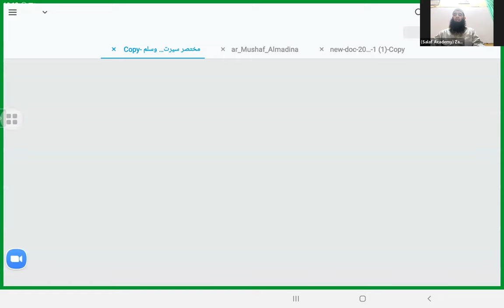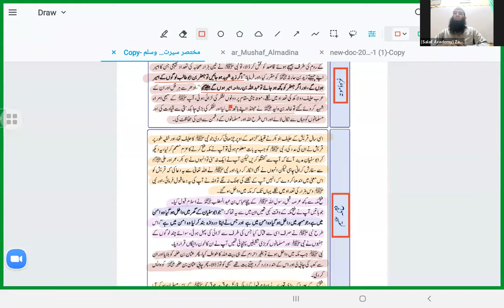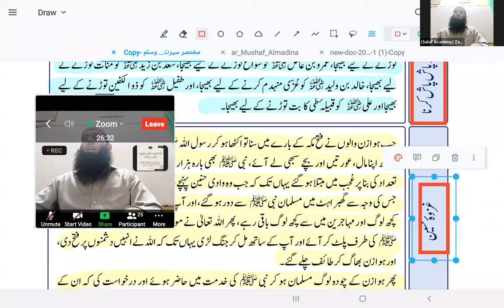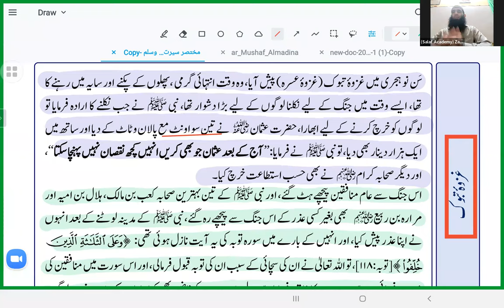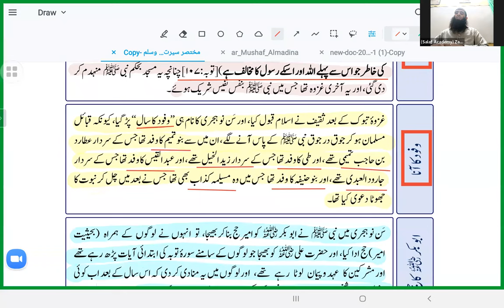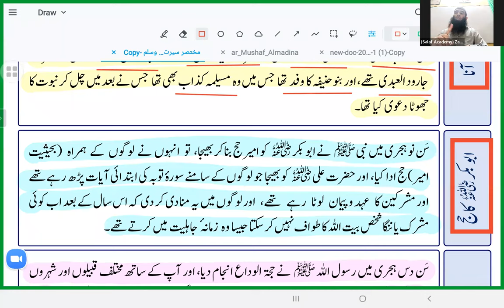🍂 "Seeratun Nabi ﷺ 🍂Lecture No 16🎙 Zakariya Sama Madni 🎙